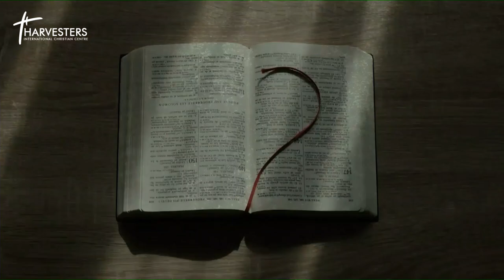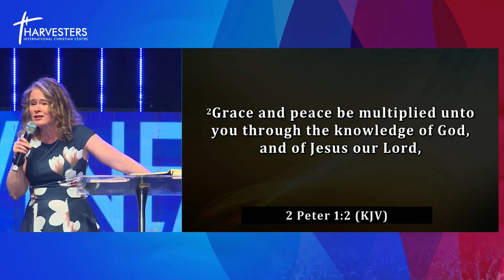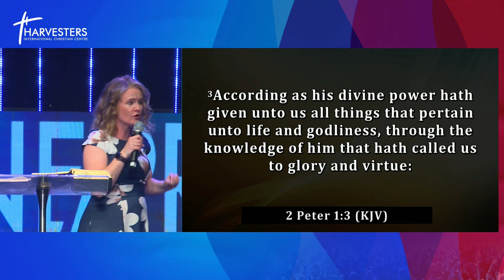Receiving From The Holy Spirit (Sermon Only) || Pst Clarie Terradez || 26th January 2023